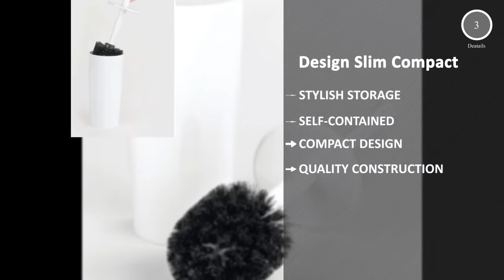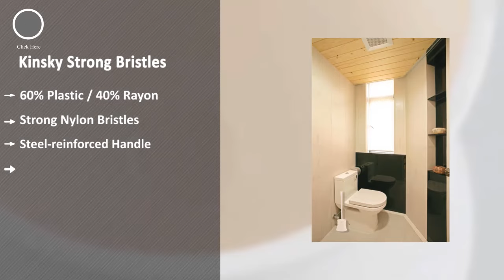Toilet Brush: Top 5 Best Toilet Brushes 2020 (NEW)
Toilet Brush represents one of the top 5 best Toilet Brushes 2019. These Toilet Brushes are awesome and super cool ever. These are chosen as the best from hundreds of similar items. These are the best rating products on Amazon.

Let’s have an overview of the key features of each Toilet Brush.

PRODUCT FEATURES
0:10 #1. MR. SIGA Soft Bristle Toilet Brush with Holder

Key Features:
Nullify
Soft Bristle with holder
Soft Bristle fibers
Under-rim Brush
Non-scratch Brush

0:20 #2. Bathroom Surfaces Tub, Shower, Tile and Grout All Purpose Power Scrubber Cleaning Kit

Key Features:
medium stiffness nylon power brushes
3 different sizes and shapes
nylon bristles will not scratch
QUICK CHANGE shafts
Cordless drill NOT included

0:30 #3. mDesign Slim Compact Plastic Toilet Bowl Brush and Holder for Bathroom Storage - Sturdy, Deep Cleaning - White

Key Features:
STYLISH STORAGE
SELF-CONTAINED
COMPACT DESIGN
QUALITY CONSTRUCTION
THOUGHTFULLY SIZED

0:40 #4. Toilet Brush,Kinsky Strong Bristles Good Grips Hideaway Compact Long Brush and Enough Heavy Base for Bathroom Toilet

Key Features:
60% Plastic / 40% Rayon
Strong Nylon Bristles
Steel-reinforced Handle
Intermediate hole
Quality Guarantee

0:50 #5. ToiletTree Products Deluxe Toilet Brush with Lid

Key Features:
hands-off operation
Deluxe, decorative toilet brush
Having a lid on a toilet bowl
modern container
brush is 5.8 x 5.8 x 11 inches

Music Copyright
The music used in this video is premium music and we have bought it. We have purchase information. So, no one can claim against this music.